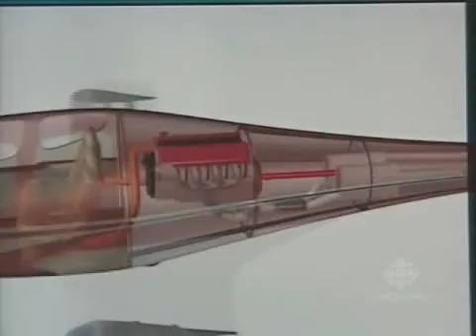The PAV Story on CBC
The Canadian Broadcasting Company (CBC) did a report on Munro & Associates' Personal Air Vehicle (PAV) prototype.